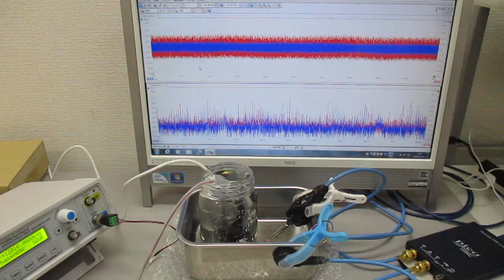メガヘルツの超音波発振制御技術 ultrasonic-labo